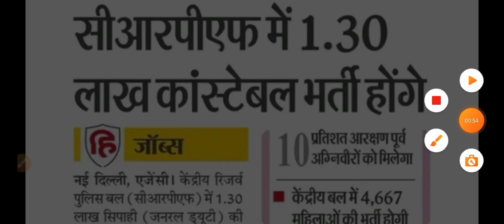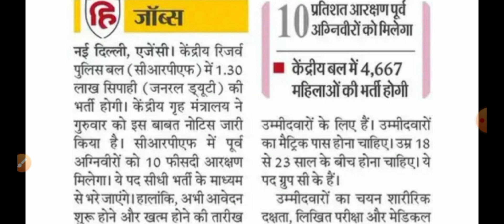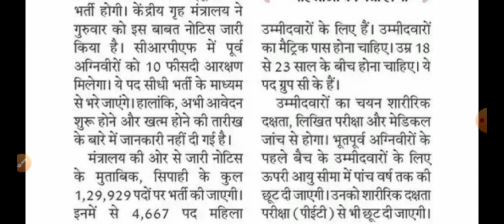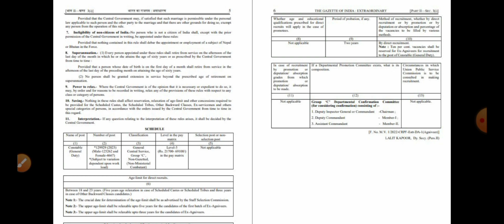CRPF में 1.30 लाख पदों पर होंगी भर्तियां, 10वीं, 12वीं के लिए नौकरी पाने का मौका@railwaydreamers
CRPF में 1.30 लाख पदों पर होंगी भर्तियां, 10वीं, 12वीं के लिए नौकरी पाने का मौका, 69000 है सैलरी

CRPF Recruitment 2023: केंद्रीय रिजर्व पुलिस बल (CRPF) में नौकरी (Sarkari Naukri) की तलाश कर रहे युवाओं के लिए जल्द ही खुशखबरी आनेवाली है. इसके लिए गृह मंत्रालय (Home Ministry) ने CRPF में 1.30 लाख कांस्टेबल (जनरल ड्यूटी) पदों पर भर्ती (CRPF Recruitment 2023) के लिए नोटिफिकेशन जारी किया है. केंद्रीय रिजर्व पुलिस बल (CRPF) में सीधी भर्ती के जरिए लेवल 3 के पद भरे जाएंगे. इसका विस्तृत नोटिफिकेशन जल्द ही CRPF की आधिकारिक वेबसाइट crpf.gov.in पर जारी की जाएगी

CRPF GD Constable Recruitment 2023 Notification: सरकारी नौकरी की तैयारी कर रहे योग्य उम्मीदवारों के लिए बड़ी खबर है. सेंट्रल रिजर्व पुलिस फोर्स (CRPF) में जीडी कॉन्स्टेबल (Constable GD) पदों पर 1 लाख से ज्यादा वैकेंसी भरी जाएंगी. गृह मंत्रालय ने सीआरपीएफ में 1.30 लाख कॉन्स्टेबल (जनरल ड्यूटी) पदों पर भर्ती के लिए नोटिफिकेशन जारी किया है. केंद्रीय रिजर्व पुलिस बल में सीधी भर्ती के जरिए लेवल 3 के पद भरे जाएंगे.

मंत्रालय द्वारा जारी नोटिस के अनुसार, सीआरपीएफ में जीडी कॉन्स्टेबल के कुल 1,29,929 पदों पर भर्ती की जाएगी, जिसमें से 1,25,262 पद पुरुष उम्मीदवारों के लिए और 4,467 पद महिला उम्मीदवारों के लिए हैं. कॉन्स्टेबल के पद पर भर्ती के लिए 10 प्रतिशत रिक्तियां भूतपूर्व अग्निवीरों के लिए आरक्षित होंगी.